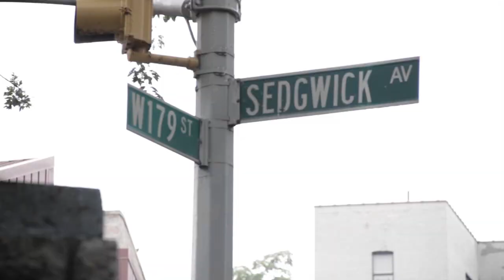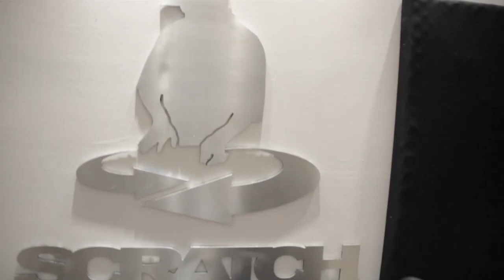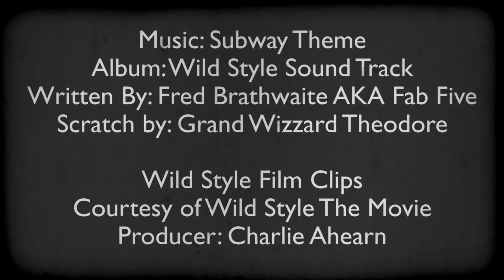I COME FROM HIP HOP: Act I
I COME FROM HIP HOP: Act I.  One of the legendary founders of Hip Hop, Grand Wizzard Theodore (inventor of the "scratch" and "needle drop") take us on a tour of the Bronx and the intersection of Sedgwick and Cedar, where Hip Hop was born.  Join him as he reminiscences about the past, and the future and meaning of Hip Hop today.

Sedgwick & Cedar's mission* is to reintroduce the rich, positive and often forgotten history of Hip Hop culture to a modern global audience.

MusicSkins is the industry leader in music, fashion, art, television, and pop culture premium quality, vinyl skins.

*Sedgwick & Cedar gives back to the often overlooked founders of the movement by providing royalties from S&C proceeds.